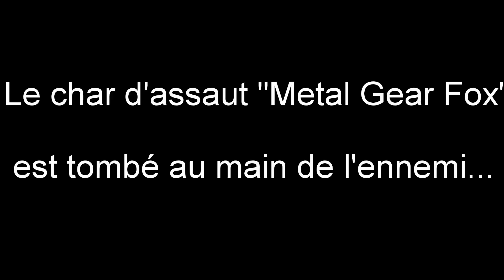S.P.F Char d'assaut 07/02/16 (Partie 1)